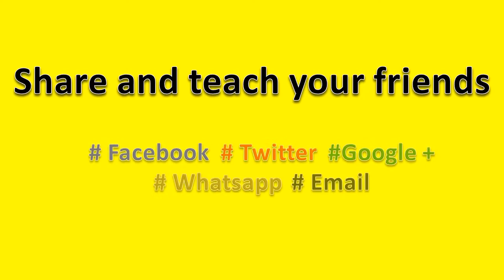How to Pronounce eggplant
How to pronounce eggplant, this video will help you to pronounce it correctly